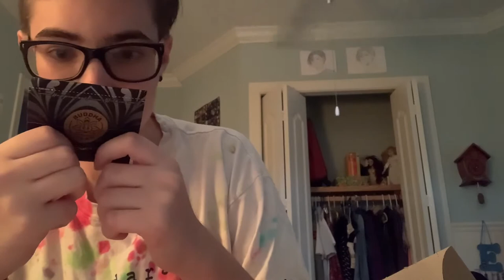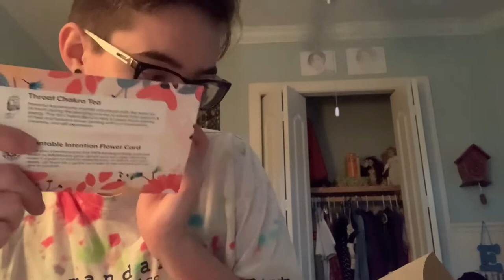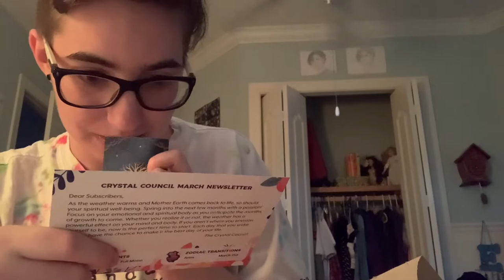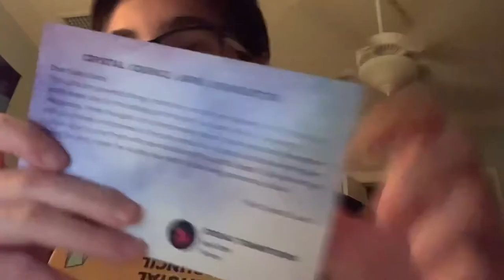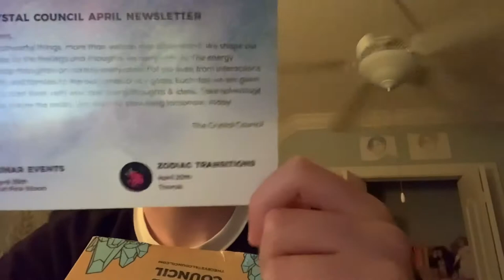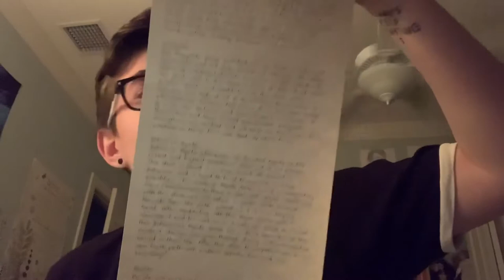March and April Crystal Council Unboxing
Check out the Crystal Council here

Add me on Snapchat! Username: nerdgirl1234